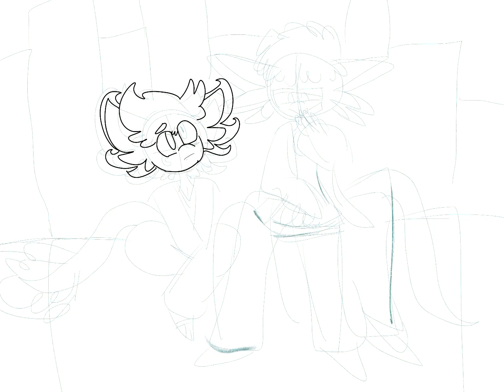Zeus and Malus (SPEED PAINT)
My axolotl children-